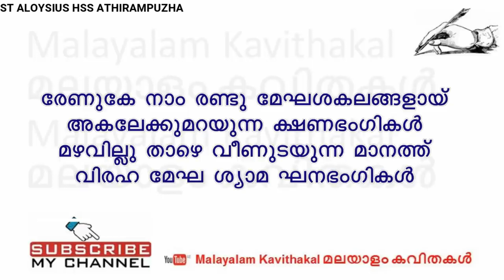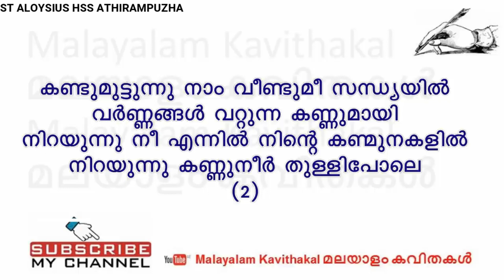'രേണുക' കവിത - മുരുകൻ കാട്ടാക്കട വായനാമാസാചരണം ST ALOYSIUS ATHIRAMPUZHA